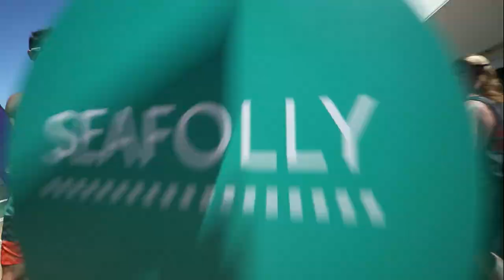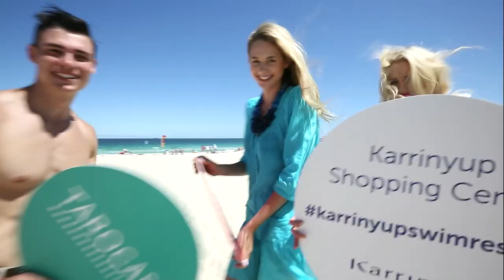Karrinyup Swim + Resort Pop-up Beach Fashion Parades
To celebrate the late onset of summer weather, Karrinyup Shopping Centre took swim + resortwear to the beach delighting onlookers with three pop-up parades showcasing the centre’s most covetable bikinis, board shorts and beachwear.

An epic pop-up parade of 20 sizzling hot models captivated onlookers at Scarborough Beach as they roamed the beachfront surprising and delighting beachgoers when they became accidental front row guests of the playful parades.

Energy levels were ramped up with an electric injection of the Beleza samba drummers providing the soundtrack for the parades as the models roamed around The Esplanade.

Karrinyup is the home of swimwear retailers, including: Seafolly, City Beach, Waves, General Pants Co, Running Bare, lululemon athletica, Big W, Cotton On and more. For a full list of swim and resortwear on parade information visit: karrinyupcentre.com.au

Videography + Production – Mathew Knight Media
Stylist – Naked Productions
Models – Scene Model Management
Pool - Rendezvous Hotel Scarborough